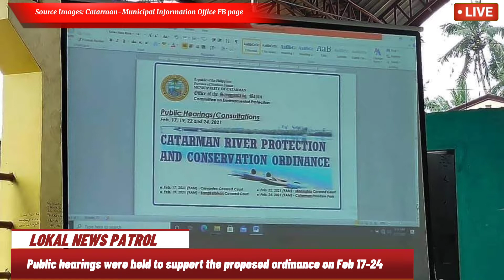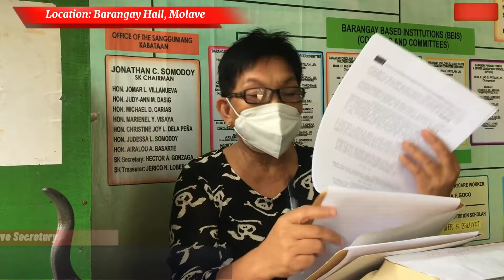Developmental News | Course activity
News anchor: Blessa Africano
Field reporter: Krisha Azamar

Script writer/Editor: Lourdes Baladad

This was an activity I submitted when I was in my last year at the University.

You can also check my other social media accounts;